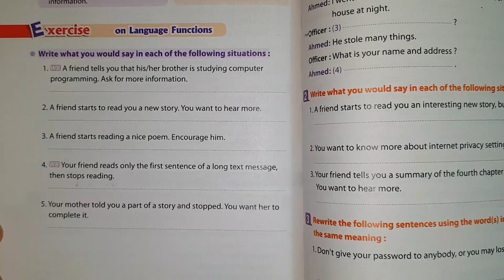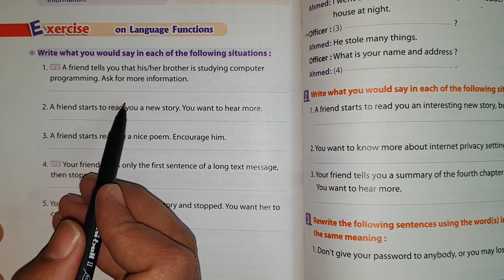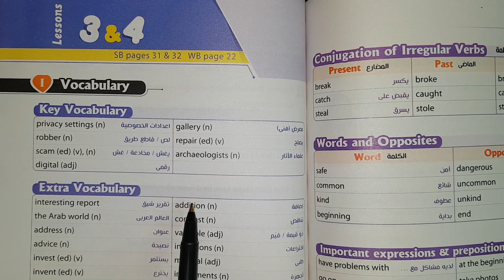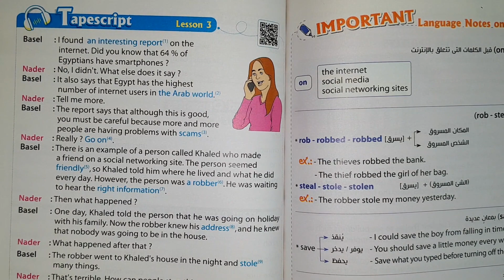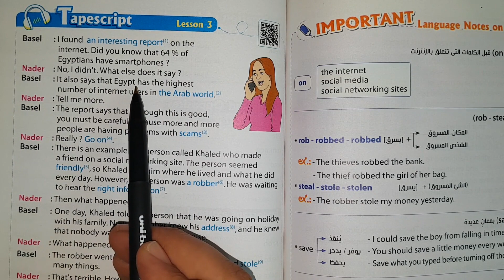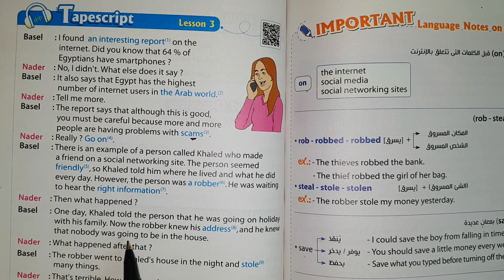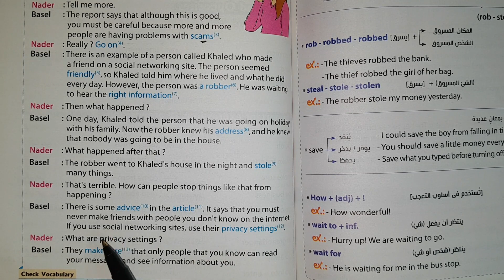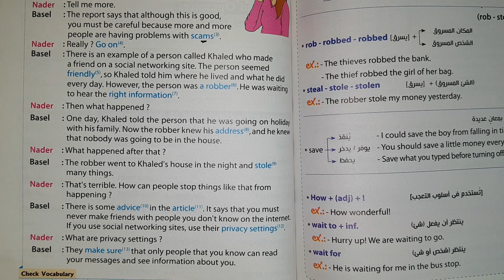الصف الثالث الاعدادي انجليزي الترم الثاني 2020 الوحدة الخامسة عشر technology الدرس 3&4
ان شاء الله في الفيديو دا ابسط شرح للوحدة الخامسة عشر technology الدرس الثالث والرابع لمنهج اللغة الانجليزية للصف الثالث الاعدادي الترم الثاني 2020